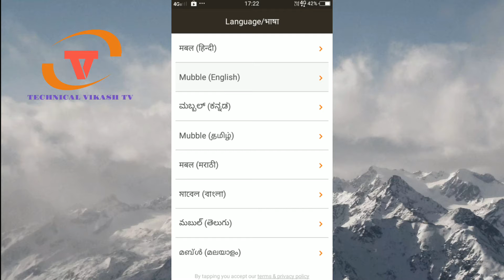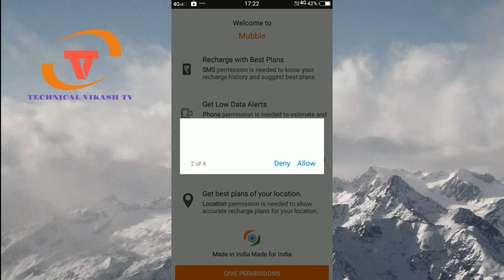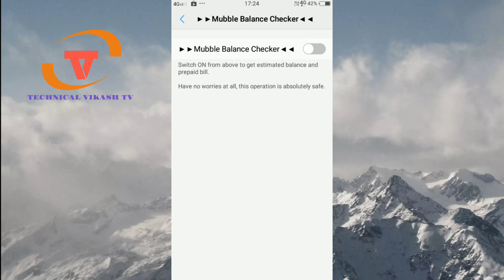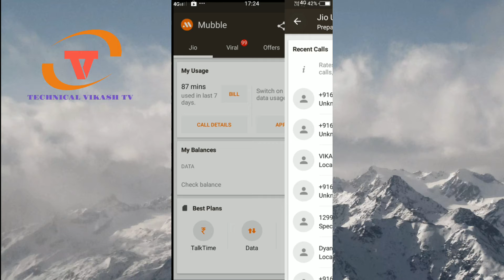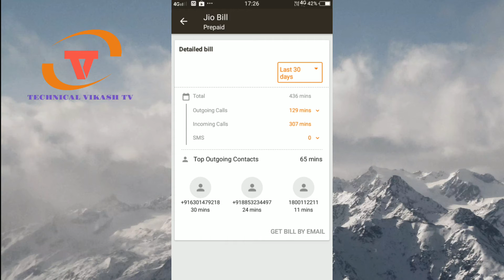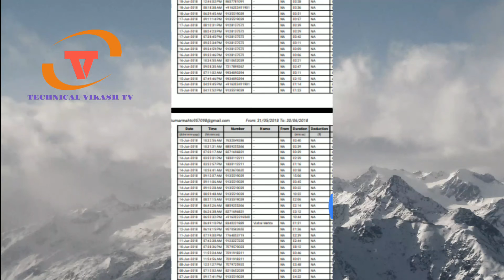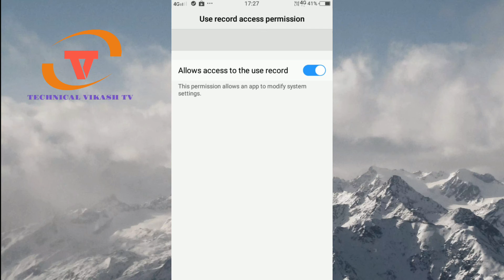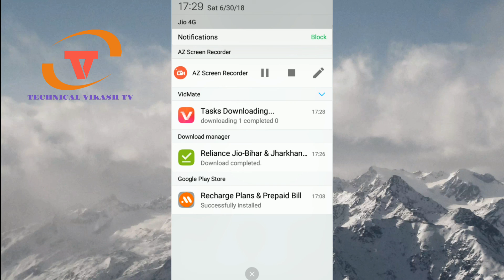किसी के मोबाइल न. का कॉल डिटेल निकालें